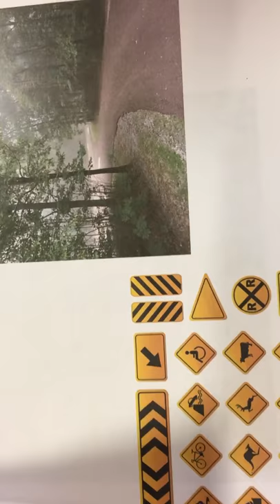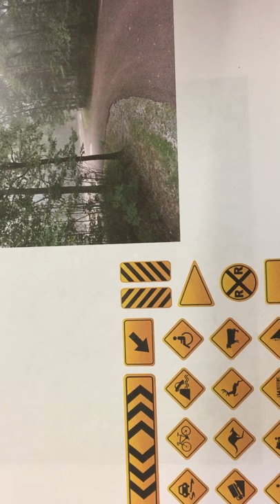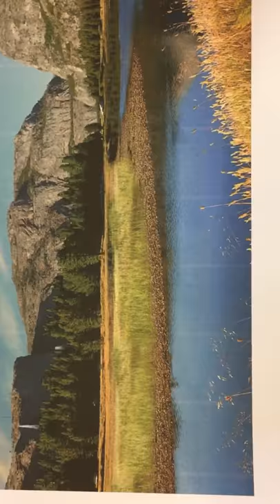Hetch Hetchy Debate